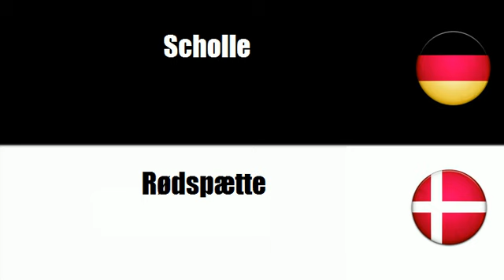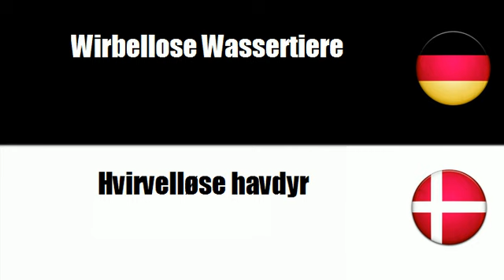Dänisch lernen = Fisch